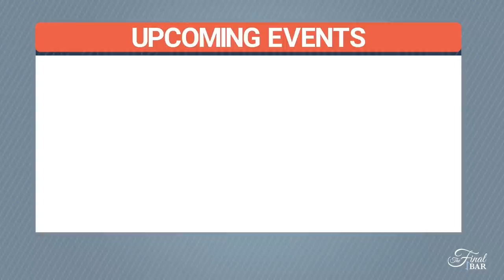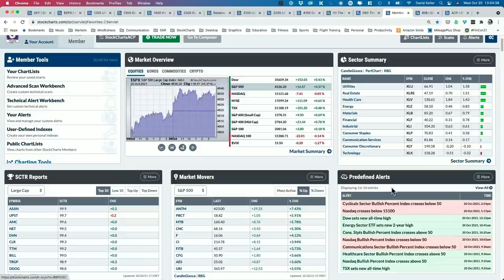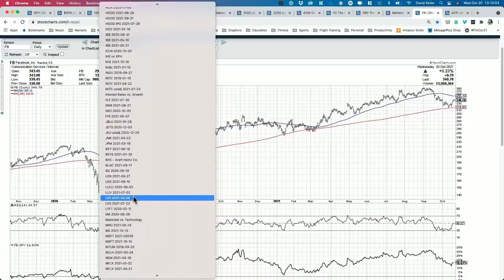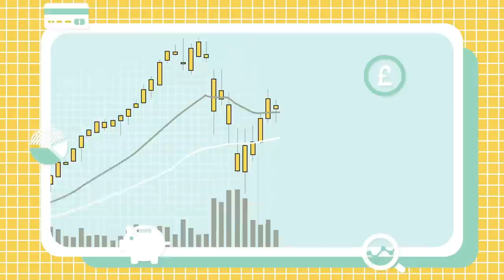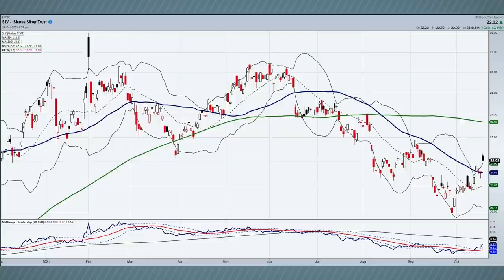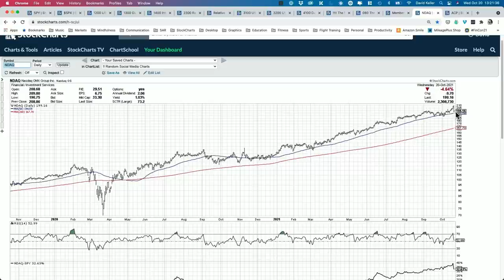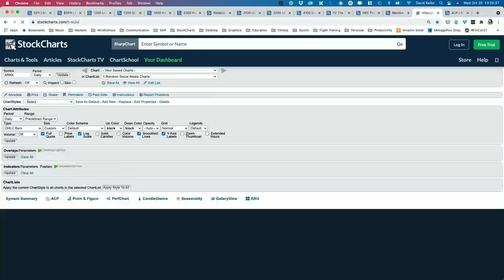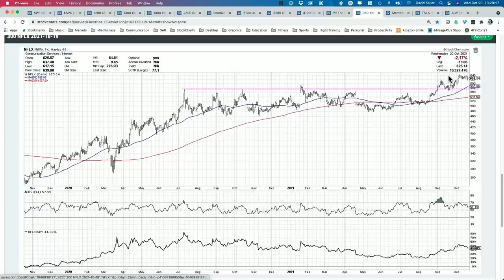Risk On as S&P Tests All-Time Highs | David Keller, CMT | The Final Bar (10.20.21)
Guest Mish Schneider of MarketGauge reviews three risk-on measures all signaling strength.  Host David Keller, CMT digs into earnings season with charts of FCX, NFLX, UAL, TSLA and NDAQ.

0:00 - Intro
3:19 - Market Recap
13:35 - Mish Schneider
20:26 - The Bottom Line: Nasdaq (NDAQ), United Airlines (UAL), Tesla, (TSLA),
26:54 - 3 in 3: Australian Dollar to Japanese Yen ($AUDJPY), Tesla (TSLA), Netflix (NFLX)